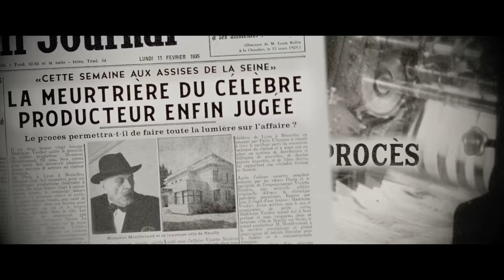MON CRIME - Bande-annonce [Le 8 mars au cinéma]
Dans les années 30 à Paris, Madeleine Verdier, jeune et jolie actrice sans le sou et sans talent, est accusée du meurtre d’un célèbre producteur. Aidée de sa meilleure amie Pauline, jeune avocate au chômage, elle est acquittée pour légitime défense. Commence alors une nouvelle vie, faite de gloire et de succès, jusqu’à ce que la vérité éclate au grand jour…

Un film de François Ozon avec Nadia Tereszkiewicz, Rebecca Marder, Isabelle Huppert, Fabrice Luchini, Dany Boon et André Dussollier, le 8 mars au cinéma.